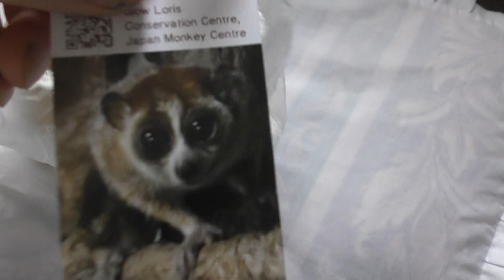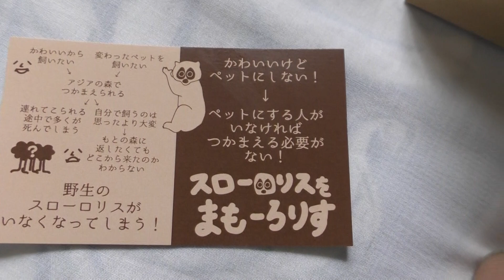日本モンキーセンター スローロリスカステラ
新型コロナウィルス感染防止の為の非常事態宣言により
日本モンキーパークどもども休業中ですが
駐車場で弁当のドライブスルー販売と一緒に　GW中　やってます